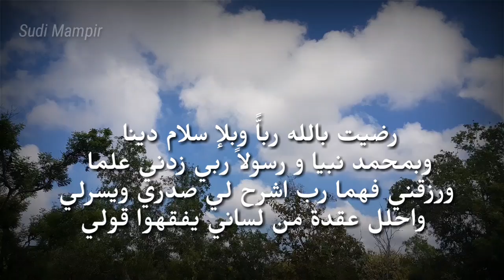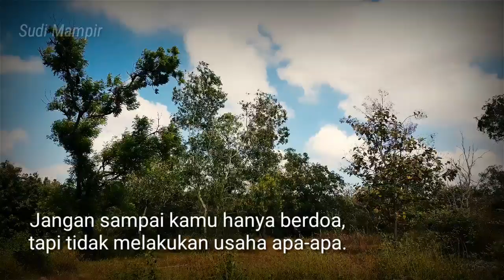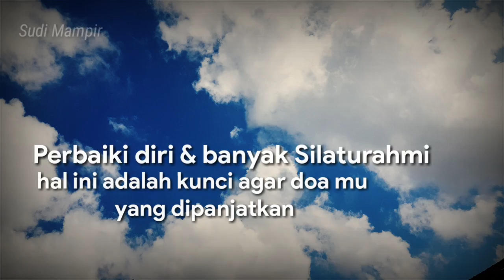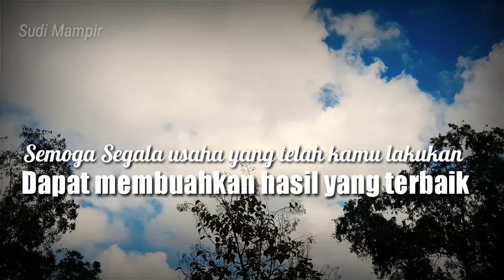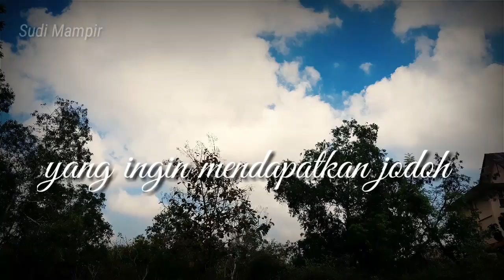Bismillah... Lakukan amalan ini, Jodoh mu akan di Ridhoi Allah swt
amalan pemanggil jodoh
panggil jodoh mu dengan melakukan amalan ini